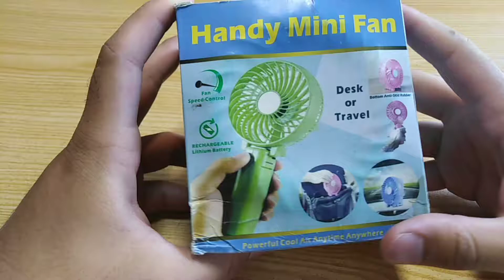Hand & Table Fan | Combo fan | Mini fan Rechargeable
Hand fan Rechargeable, Can be changable into Table fan wigh Charging Cable (micro USB)